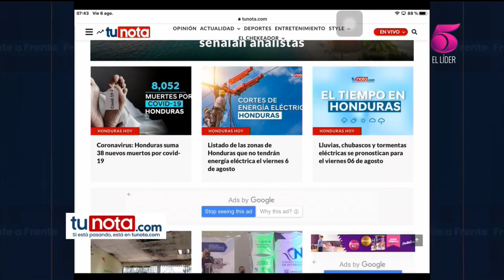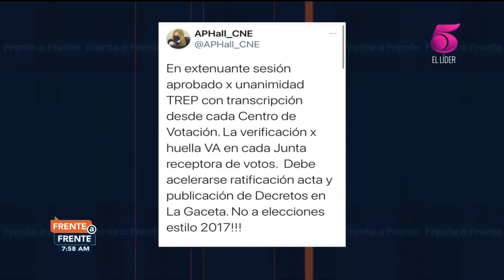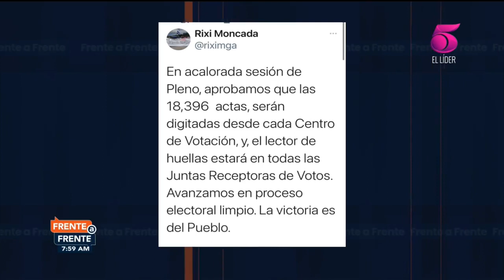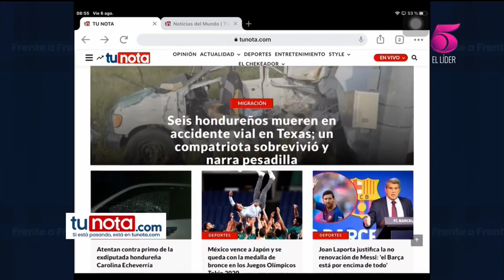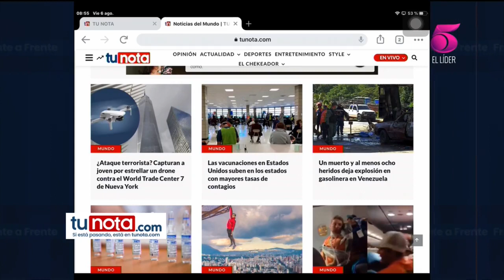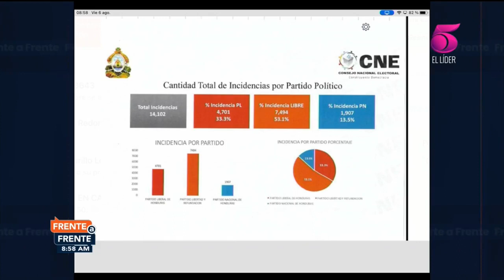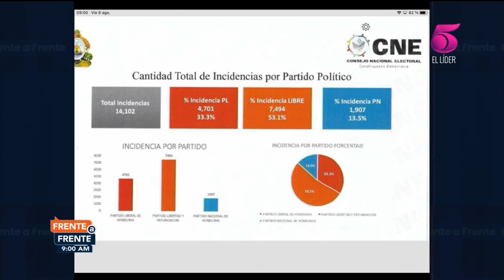Frente a Frente - 6 de Agosto, 2021